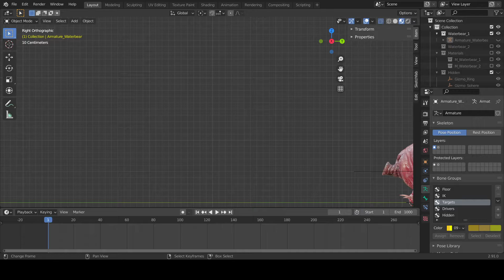200LB Tardigrade Run Cycle (3d Model Game Asset Creation Process)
3d models and Unity game assets Moss piglet. Moss hog? 200LBs? Can they charge when angry? Just a test animation.